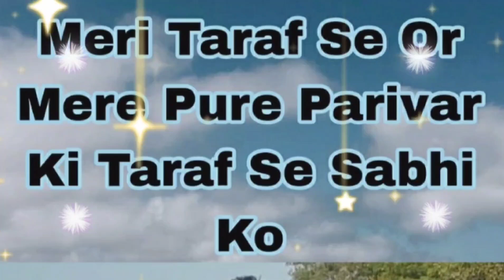Happy New Year Whatsapp Status||2023 👍status